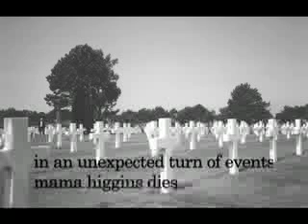The Hospital Crashers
an adaptation of wedding crashers from the female perspective.